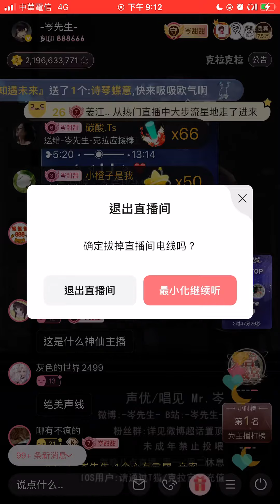岑先生-如果你能感同我的身受（2023-0611）